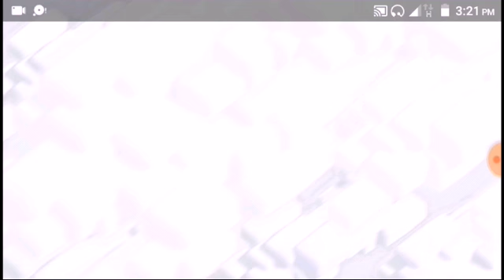GOVALK WAR FUNSS😈😈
How to use govalk stat in Wars | gameplay in Tamil.